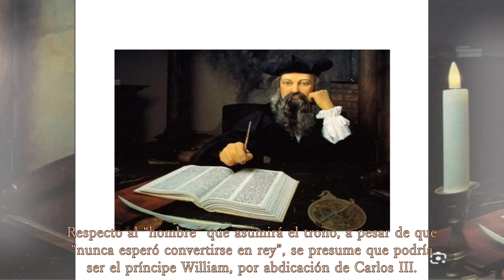Abdicación del rey Carlos III y fin de la monarquía británica. El príncipe William tomará el trono.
Respecto al “hombre” que asumirá el trono, a pesar de que “nunca esperó convertirse en rey”, se presume que podría ser el príncipe William, por abdicación de Carlos III.